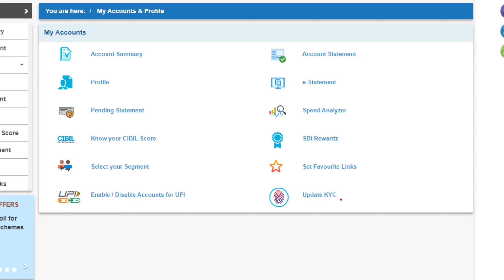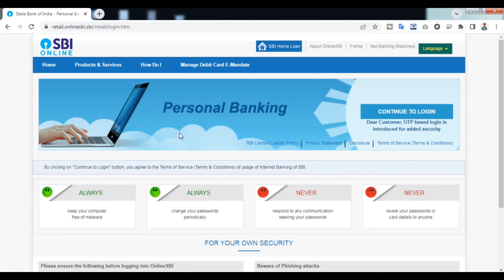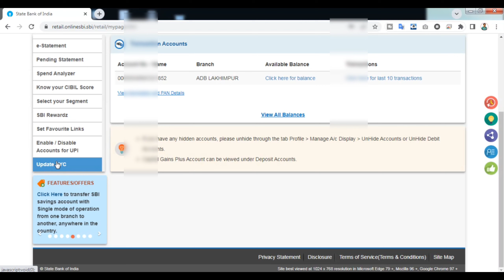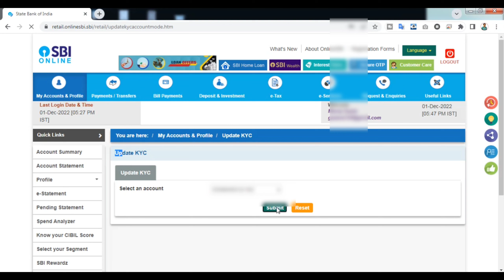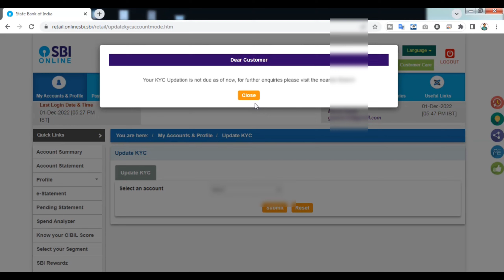sbi kyc update online - sbi account me online kyc kaise kare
Hello,
Sbi bank me sabhi ko kyc update karna hoga is video me bataya hai sbi bank me kyc update kaise karege iske baare complete information di gayi hai ! video pasand aye to like aur share jarur karna !